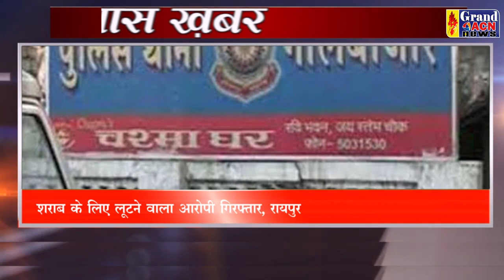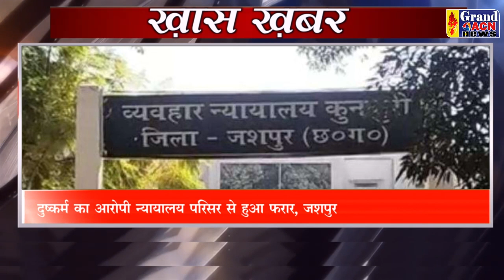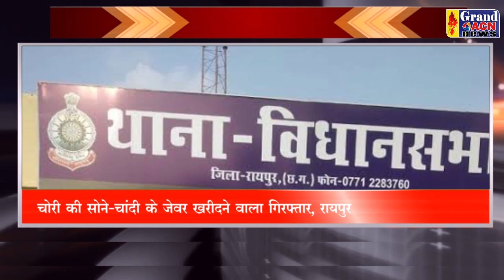Khas Khabar GRAND ACN NEWS 23 DEC 2022